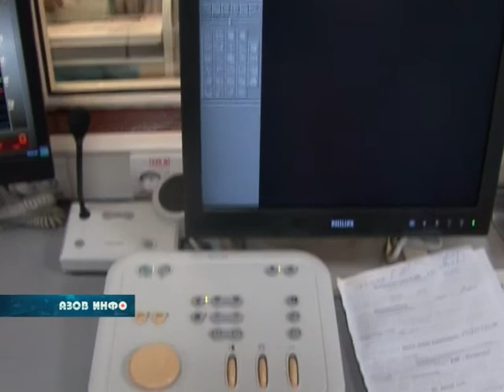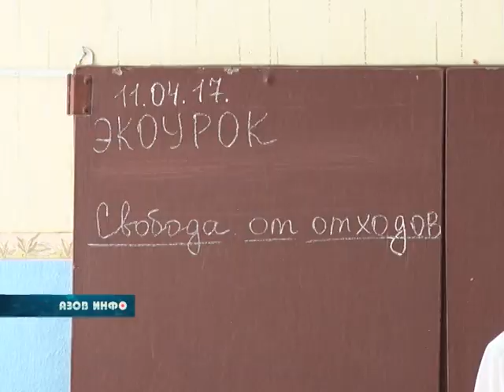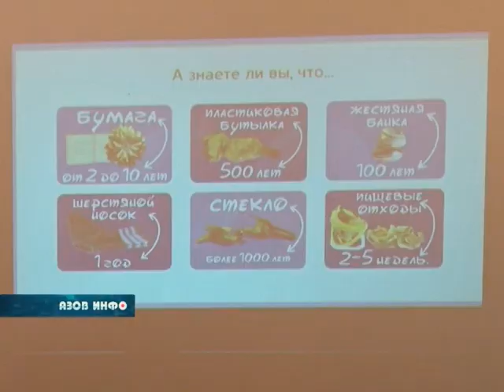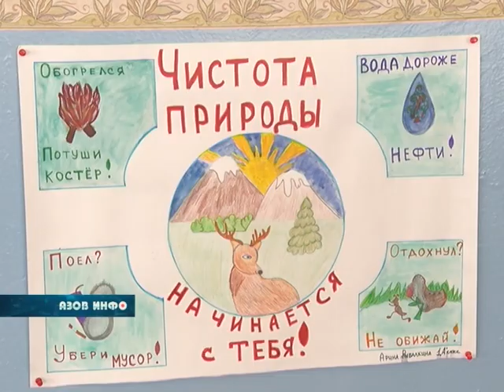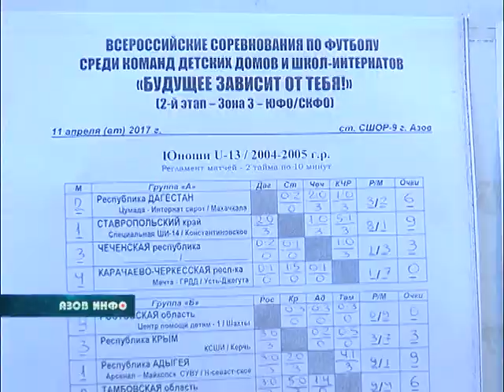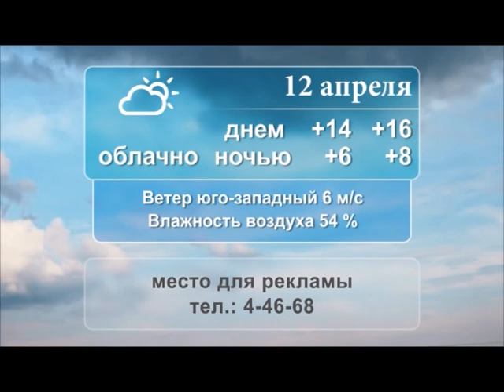11 04 17 Азов Инфо.mpg